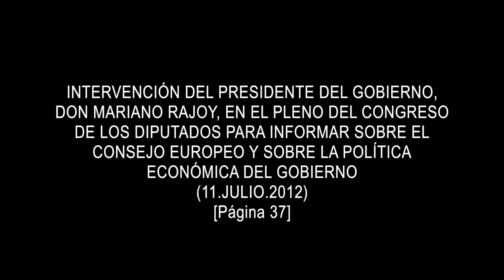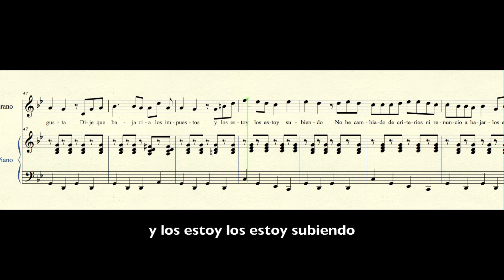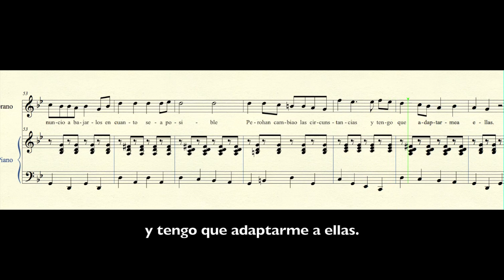Zarzuela "Los Recortes" (Intervención de Mariano Rajoy) Yónatan Sánchez Santianes